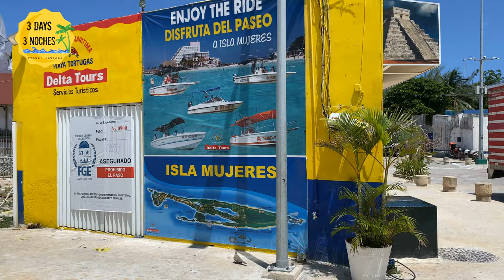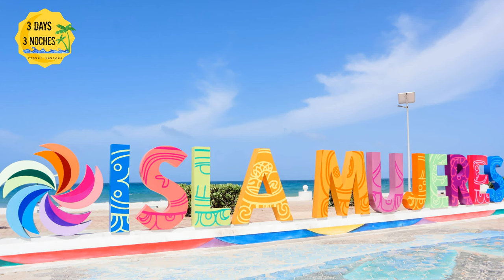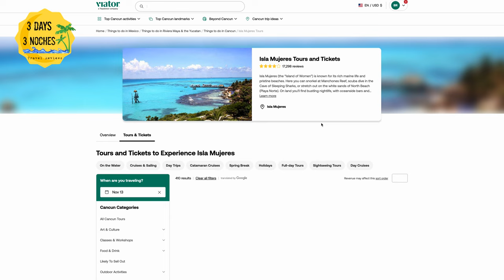Isla Mujeres - 5 Things you Need to Know before Going!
In this video I tell you 5 Things that you NEED to KNOW before going to Isla Mujeres, Mexico.  We have been to Isla Mujeres 3 times and experienced the island 3 different ways!  However, we haven't even begun to explore all of the amazing things that Isla Mujeres has to offer!

Amazon Storefront:

Amazon Travel Must Haves

Amazon Vacation Outfits - Easy To Pack

Amazon Best Selling Items:
SPF Hoodies
Straw Tote
Crochet Cover Up
Black and white Palm Tree Shirt
Blue and Tropical Print Bottoms - Bikini
Red and Black Halter Top Bikini
White Floral Jumper
Black Joggers
Favorite Travel Sneakers
Cropped Black Tank Top

Clothing:
Blue and White Palm Tree Top
Blue and White Bathing Suite
Blue Cover Up
Blue Flowered Jumper
White Casual Blazer
Belt Bag

Toileries:
Travel Size Banana Boat 6 Pack
Organic/Vegan Sunscreen Spray
Sun Bum Baby Bum
Aquaphor with Sunscreen for Lips
Okeefe Lip Repair/ Sunscreen
Ancient Nutrition Probiotic

Travel Gear:
Jewelry Travel Case
Clear Travel Bags
Foldable Beach Mesh Bag
Waterproof Small Sling Backpack
Carryon & Weekender Bag

Electronics
Wireless Charger
Power Bank and Wireless Charger